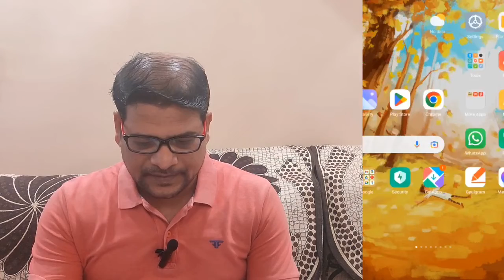How to Make Logo in 3 Minutes || Simple Logo Making App || How to Make Logo Using Picsart App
Namaskar Dosto,

Today in this video, we are going to learn about how to make Logo for Social media channel. In this video I have used Picsart App. You can download from app store or google play store.
It has taken to do approximately 3 minutes.

How to make professional logo for YouTube Channel in 3 minutes.